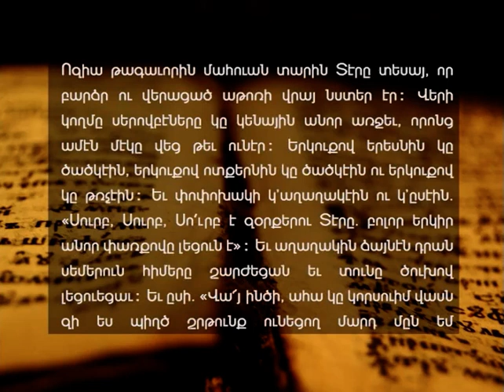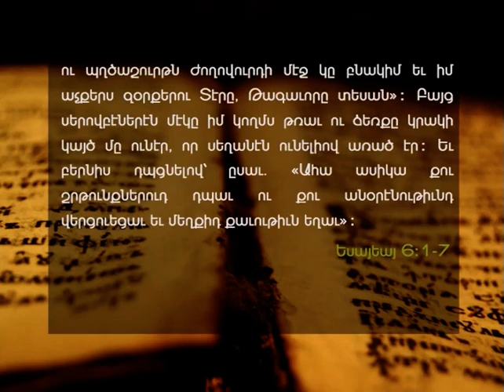Our heart - (Pastor Bedros Hamalian) - A.E.B.C. of Beirut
Delivered Sunday morning, September 2, 2018 -
Title : Մեր սիրտը -
Speaker : Pastor Bedros Hamalian